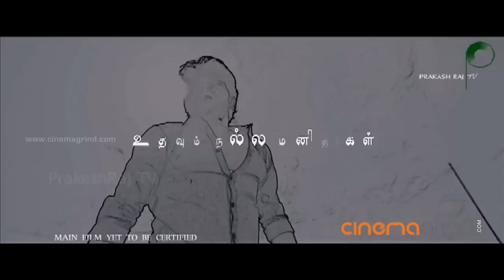Gouravam Theatrical Trailer HD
Gouravam - Tamil, Telugu bilingual movie being produced by Prakash Raj under the banner of Prakashraj Productions, marks the acting debut of Allu Sirish, brother of Telugu cinema actor Allu Arjun, and also stars Yami Gautam in the lead. Check out this theatrical trailer for the movie.